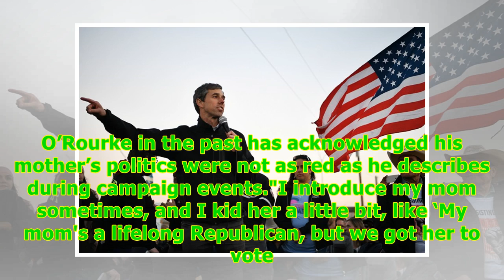Beto O’Rourke boasts of having 'Republican' mom -- despite her frequent votes for Democrats -24/7...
Beto O’Rourke boasts of having 'Republican' mom -- despite her frequent votes for Democrats -24/7 News